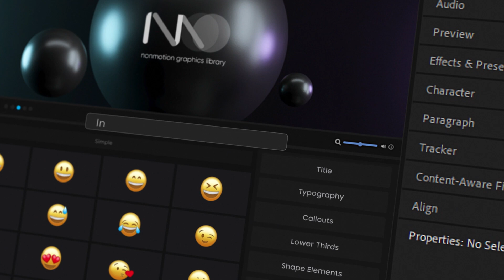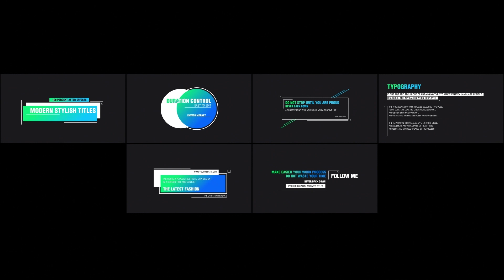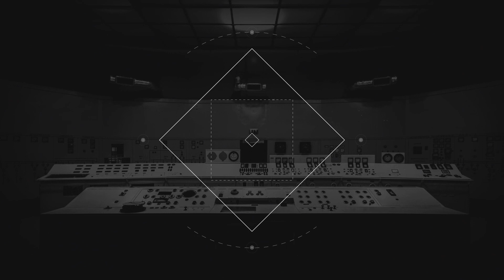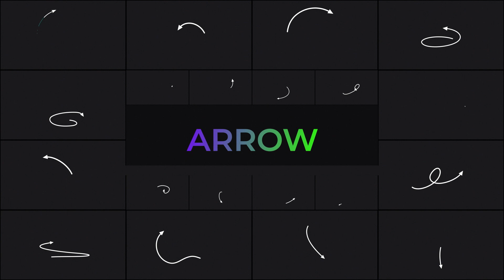Nonmotion Graphics Library | Extension for After Effects 1600+ Elements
Streamline your workflow in Adobe After Effects with this efficient extension. It offers an extensive collection of over 1600 elements across 11 categories, designed to help you save time on your projects.

Nonmotion Graphics Library v 1.0 Information
- 1600+ Ready For Use Graphics Elements
- After Effects CC 2018 and above
- Handy Extension Included
- Supported any Resolution
- No Plugin Required
- Responsive Design
- Html Library Included
- Simple Video Tutorial Included free font links
- Photo and Videos not Included

Full Stack Developer: Kamran Karimov
Animator: Kamran Gurbanov